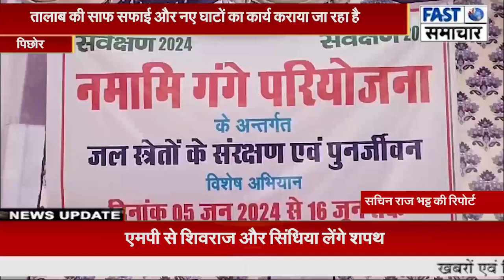जल स्त्रेतों के संरक्षण एवं पुनर्जीवन हेतु नगर परिषद द्वारा विशेष अभियान